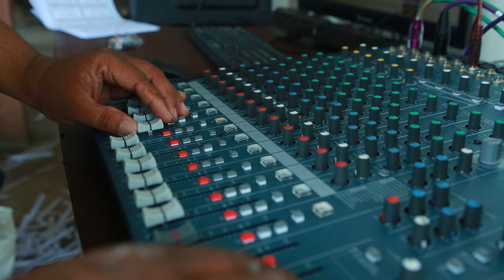PERHARA LIVE STAND 01